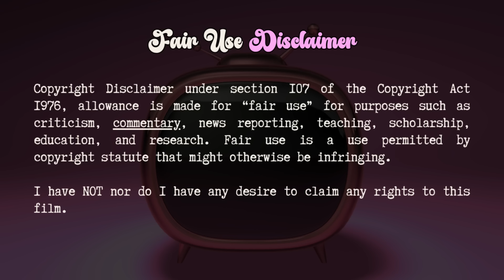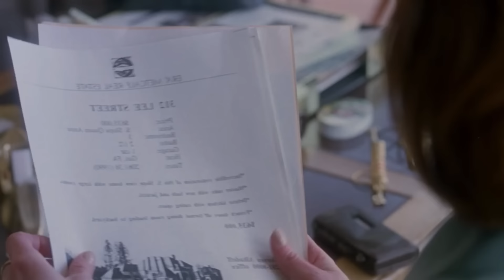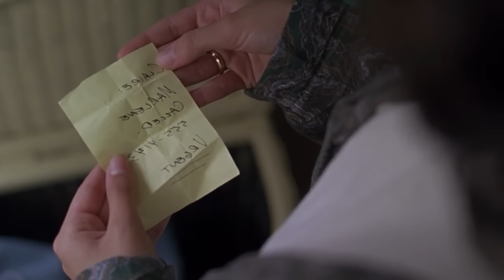Peyton was psychotic AF! |The hand that rocks the cradle 1992 - Movie recap + commentary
Honestly, Peyton was just as much a predator as her husband 🤷🏽‍♀️

Hint answer: ATL